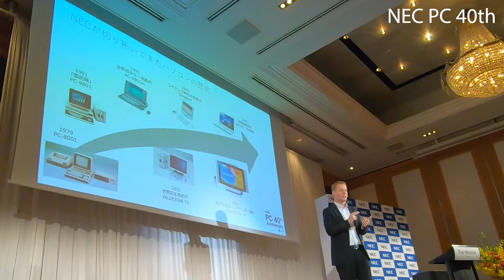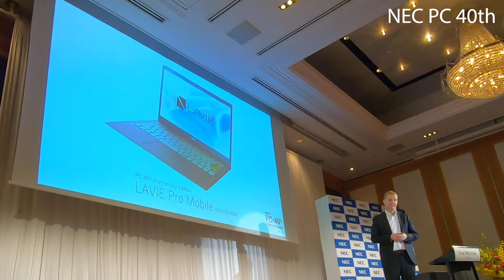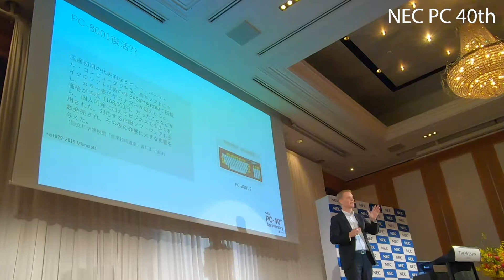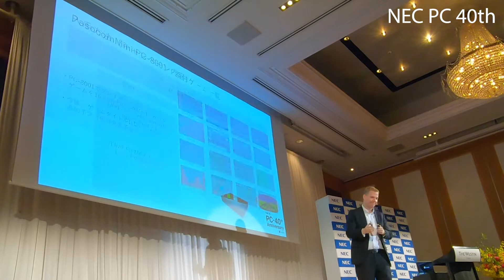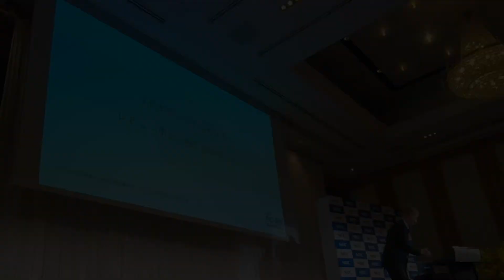NEC PC-8001誕生40周年記者会見 Part.1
日本初のパーソナルコンピューター（パソコン）として1979年9月に発売されたPC-8001が誕生してから40周年で行われた記者会見

PC-8001カラー、古いNECロゴなどを採用するLAVIE Pro Mobileの40周年記念モデル、PasocomMini PC-8001の発表をしました。

祝辞メッセージ2 ←オススメ